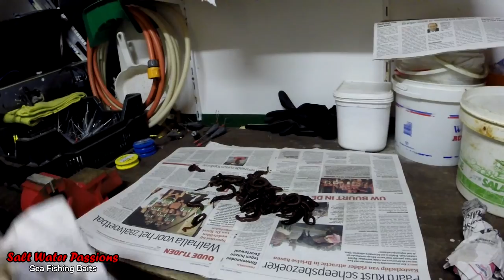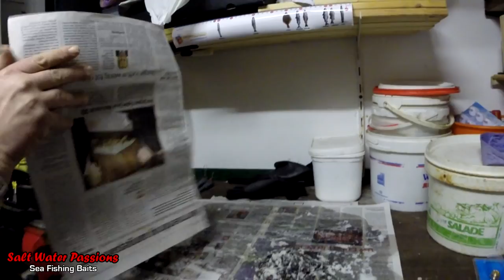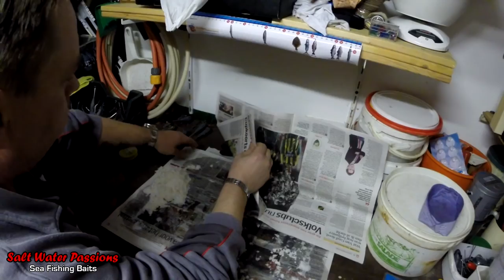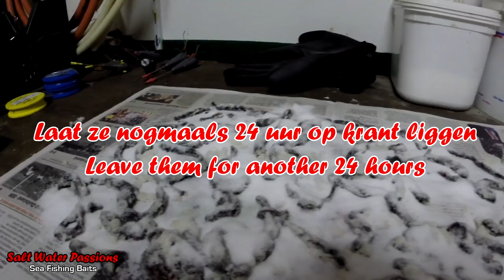Sea Fishing Baits Salted Lugworms great for Dab and Whiting - Salt Water Passions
Salted Lugworms is a great Sea Fishing Bait for Dab and Whiting. When you come back from your Sea Fishing trip and you have some Lugworms you can make Salted Lugworms for Dab and Whiting. In that way you have always Sea Fishing Bait for your next Sea Fishing trip. You can keep the Salted Lugworms for months because you extract the water from the Lugworms. Dab and Whiting like this kind Sea Fishing Baits very much.

Aas voor het Zeevissen Gezouten Zeepieren voor Schar en Wijting!!
Gezouten Zeepieren zijn een prima Aas bij het Zeevissen voor de Schar en Wijting. Als je terug komt van het Zeevissen en hebt nog Zeepieren over kan je hier je Gezouten Zeepieren van maken. Zo heb je altijd Aas om op Schar of Wijting te gaan Zeevissen. gezouten Zeepieren kan je maanden goed houden doordat je het vocht eruit haalt met het zout. Wat je eigenlijk doet is het conserveren van Zeepieren. Dit is Gezouten Aas is prima bruikbaar bij het Zeevissen en dan voornamelijk voor Schar en Wijting. Bedankt voor het kijken naar deze video over hoe je heel simpel je Gezouten Zeepieren maakt voor het Zeevissen.

►Film en Photo: Sandra
►Video Editing: John
►Camera: Sony GoPro Hero3+ Black
►Location: Spijkenisse